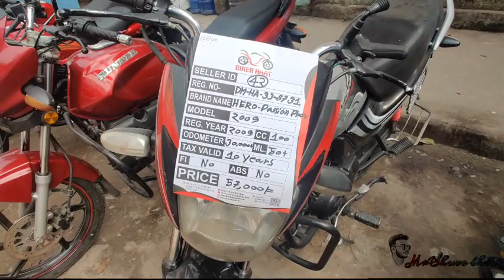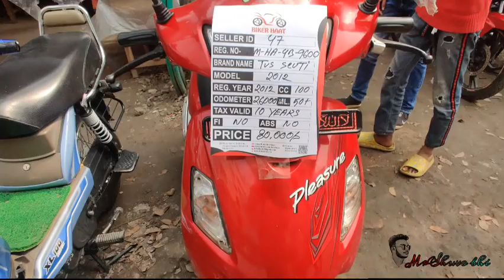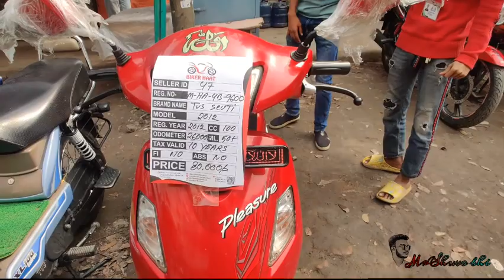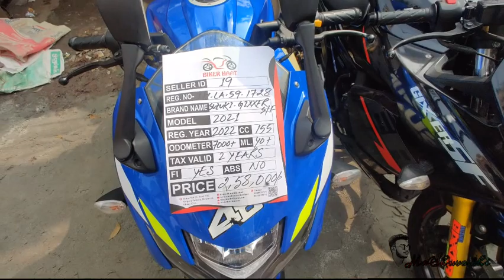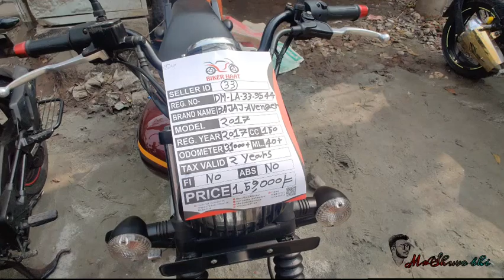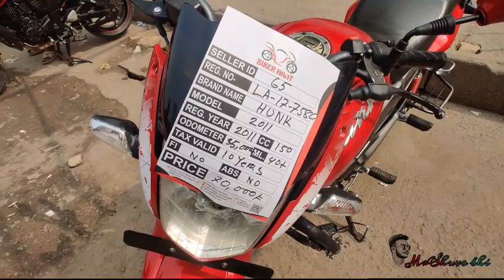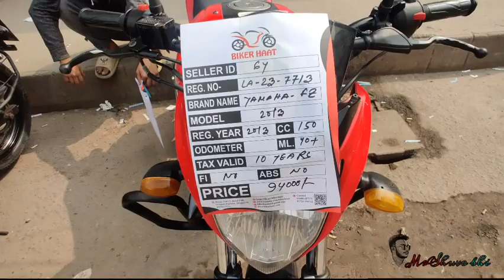Second Hand Bike Price In Bangladesh 2023 | Used Bike Price In BD | mr Shuvo bhi mirpur bikerhat bd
Second Hand Bike Price In Bangladesh 2023 | Used Bike Price In BD | mr Shuvo bhi mirpur bikerhat

Biker haat
mirpur 13 BRTA সাথে মসজিদ আর পাশে এই হাট  বসে থাকে | প্রতি শুক্রবার সকাল ৮ থেকে রাত ৮ টা পর্যন্ত  তাদের সাথে যোগাযোগ :০১৬৮৮২০৭১৭১ ,০১৭২৬২৯৪৭১২

অনেক কম দামে বাইক
used bike
used bike bangladesh
used bike sf price
hero bike used price
suzuki gixxer used price
herobhunk used bike price
used bike hut dhaka
hused bike hut bd
used bike dhaka
cheap price bike shop bd
used bike
used motorcycle price bd
used pulsar price
used bike bd
bd used bike
used fresh bike price bd
fzs v3 used
Used bike price in Bangladesh
used bike
rakib vlogs
second hand
bike hat
hat bike
used bike price 2022
বাইক হাট
মিরপুর বাইক
Mirpur bike hat
bike vlog
new hat vlog
motorcycle hat
2nd hand bike showroom
 Used Bike | | Bikes | Used bike price in bangladesh 2022

📵বিশেষ সতর্কীকরণ :
✔️ পন্য ক্রয়-বিক্রয় এবং আর্থিক লেন_দেনে সতর্ক থাকুন।

second Hand Bike Price
used showroom
faruk motors
biker salauddin
used bike showroom in dhaka
bike hat
bike video
bike vlogs
bikes
kisti offar
faruk motors bike
biker salauddin
bd bike review
bangladeshi biker
suzuki gsxr
r15v3
r15v4
biker salauddin
kom dami bike
Bike zone
bike bd
bike bazar
bike video
biker salauddin
salauddin biker
bike bd
mahbin bike gellary
biker salauddin
used bike
second hand bike
biker salauddin
sawari bike
shorts
bangladeshi biker
bangladeshi vloger
moto vlog
chocolate biker
toto man
biker salauddin
faruk motors
bike zone
kisti offar
salauddin
biker salauddin
bd bike review
bangladeshi biker
suzuki gsxr
r15v3
r15v4
biker salauddin
bike bd
bike zone
bike bd
bike baza
biker salauddin